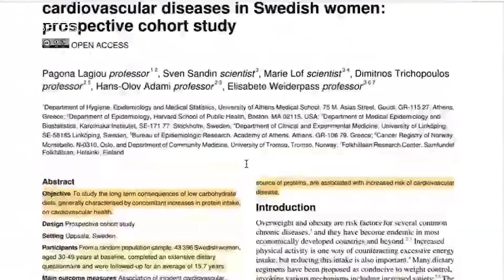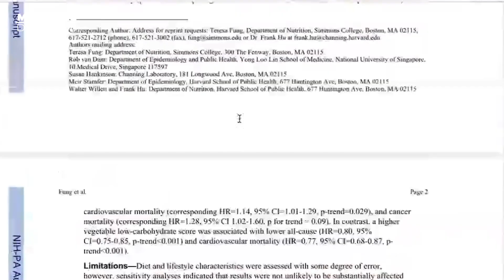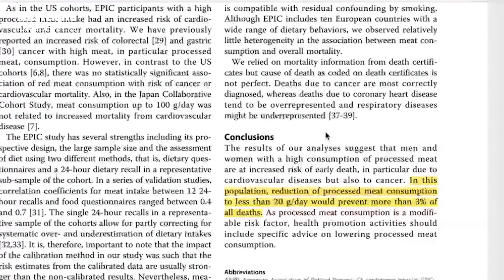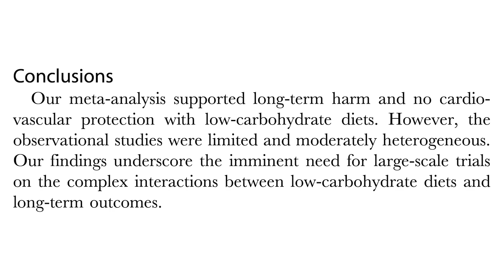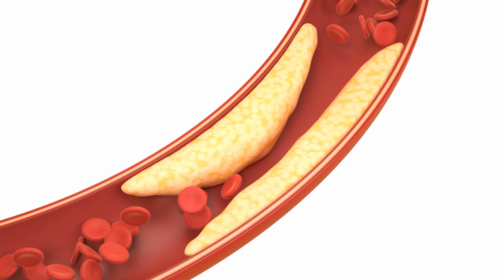Is Keto Diet Unhealthy Long-Term? | Mastering Diabetes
Explore the truth behind low-carb, high-protein diets with our in-depth analysis. Uncover the long-term health risks associated with ketogenic diets, backed by extensive epidemiological research. Learn why a balanced, plant-rich diet might be the key to optimal health, both now and in the future. Understand the critical role of insulin resistance and how restoring insulin sensitivity can change your dietary needs. Join us as we delve into nutrition science and discover the best dietary practices for longevity and well-being.